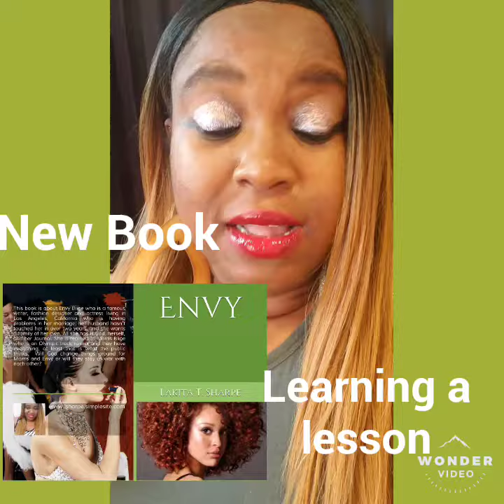What Lesson Do You Need To Learn?